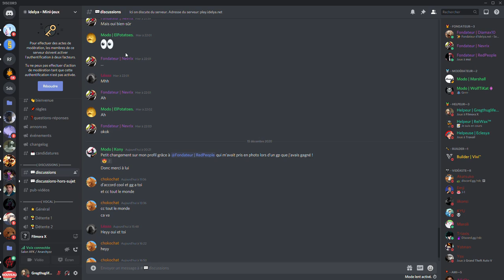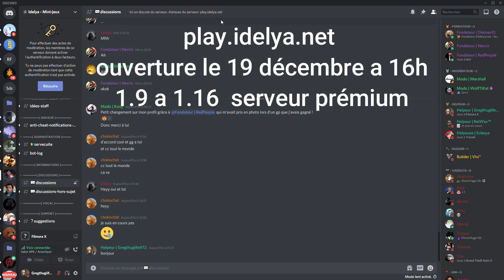Best of rediff du 14/12/20